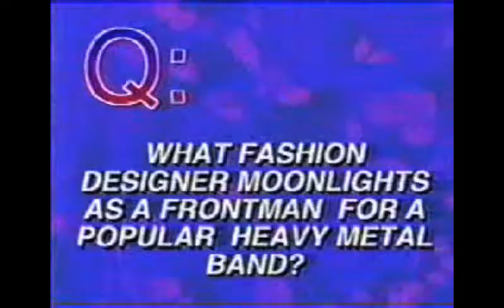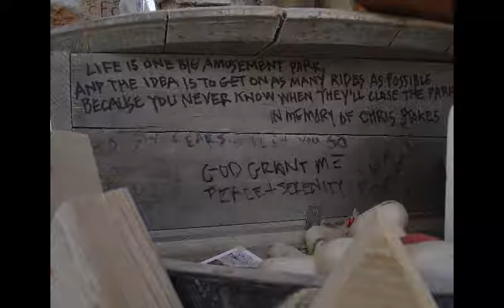Breakaway, live at The Big Legrowski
Live audio from a recent show and random videos from my old imgur account.